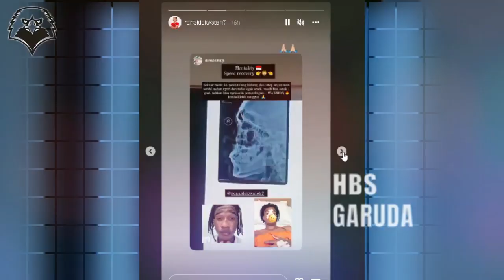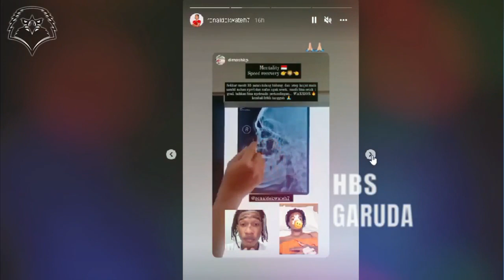🔴 RESPECT !! PERJUANGAN LUAR BIASA !! Ronaldo Kwateh CETAK GOL Meski Dalam Keadaan Cedera Hidung !!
Jadi Korban Saat Duel Lawan Myanmar, Ronaldo Kwateh Jalani Operasi Patah Tulang
Dapatkan Koleksi Jersey Terbaik Timnas Indonesia Terbaru Dengan Cara Klik Link di Bawah Ini

Daftar Berita timnas Terbaru & Berita Bola Terbaru:
Winger timnas U-19 Indonesia, Ronaldo Kwateh, menjalani operasi pasca laga pamungkas penyisihan Grup A Piala AFF U-19 2022 saat berhadapan dengan Myanmar, Minggu (10/7/2022).

Pada laga ini, Kwateh masuk pada babak kedua untuk menggantikan Rabbani Tasnim.Dia sukses menyumbangkan satu gol pada menit ke-72 untuk menambah pesta gol skuad Garuda Nusantara yang berakhir dengan skor akhir 5-1.